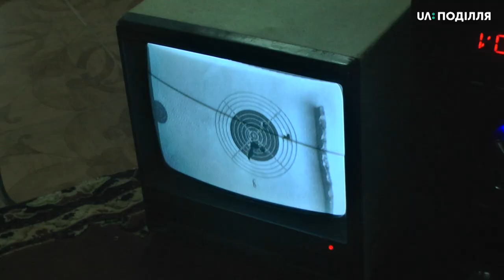На чемпіонаті з кульової стрільби 13-ти річна Софії Боднар виконала норматив майстра України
10 медалей здобули хмельничани   на чемпіонаті України серед дорослих з кульової стрільби пам’яті Анатолія Кукси, який відбувся у Львові. Про це повідомив  голова Хмельницької обласної федерації з кульової стрільби Петро БардЕцький. За його словами, спортсмени вибороли 4 золотих, 4 срібних, і 2 бронзові медалі. Всьо на чемпіонаті з кульової стрільби було представлено 300 учасників. Петро БардЕцький додає: на цих змаганнях 13-річна Софія Бондар виконала  норматив майстра спорту України.